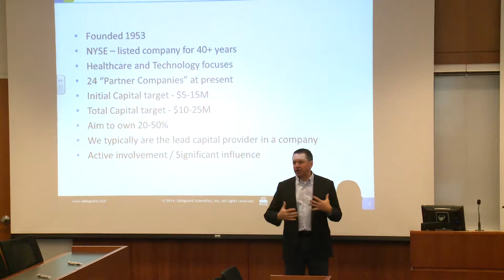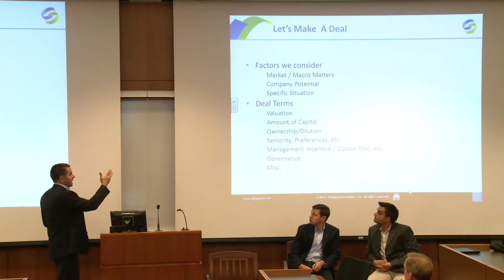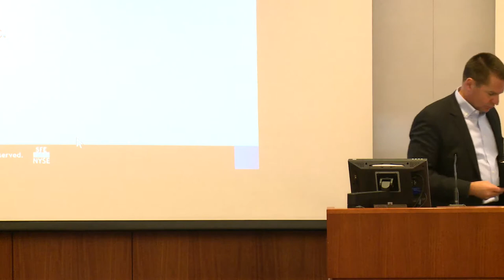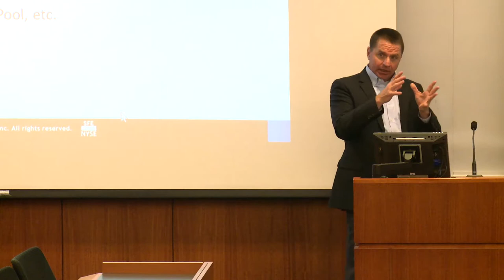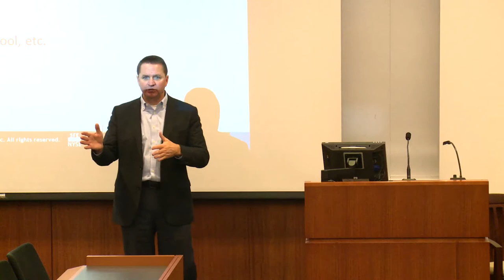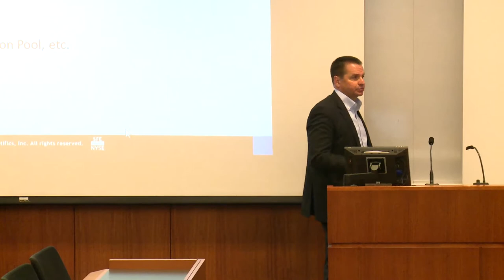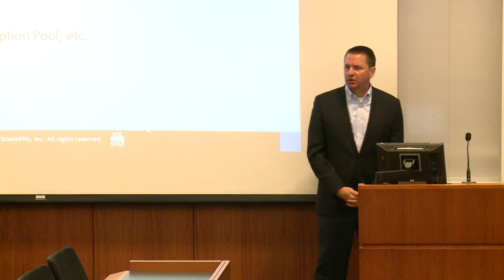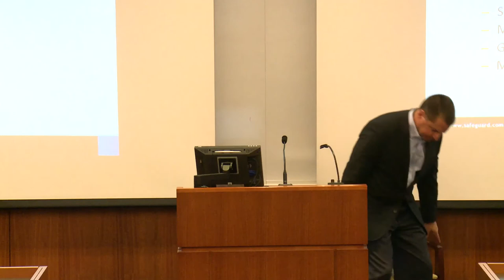Financing Growth Businesses Lecture Series - Venture Capital